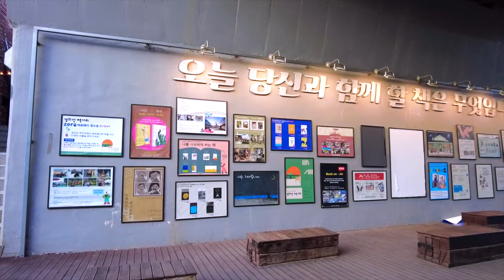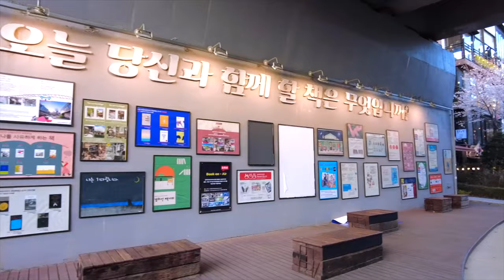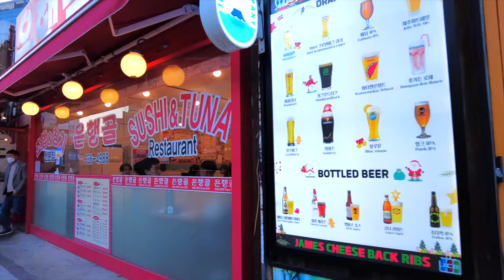Walking Around Hongdae Street in Seoul South korea. Korean street fashion & Food street 서울 홍대거리 산책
Seoul Walk - Korea Tour video Series |  Walking street Seoul - Finding the beautiful and exciting streets of Korea. We invite you to Seoul, Korea, one of the most beautiful cities in the world. Let's walk the lively and amazing streets of Seoul together. Take a walk along the beautiful trails around Hongdae, Gyeongui Line Forest Road Park, Gyeongui Line Book Street, and Eoul Madang Road.

워킹스트리트 서울 - 한국의 아름답고 신나는 거리를 찾아서.
당신을 세계에서 가장 수려한 도시중에 하나인 한국의 서울에 초대합니다. 함께 서울의 활기차고 멋진 거리를 걸어봅시다.
홍대 주변의 아름다운 산책길 경의선 숲길공원과, 경의선 책거리, 어울마당로를 함께 산책해요

ソウル ウォーク - 韓国ツアー Vlog シリーズ | ウォーキング ストリート ソウル - 韓国の美しくエキサイティングな街並みを発見。 世界で最も美しい都市の 1 つである韓国のソウルにご招待します。 賑やかで素敵なソウルの街を一緒に歩きましょう。
弘大周辺の美しい遊歩道京義線森道公園と、京義線の本通り、オウルマダンロを一緒に散歩します。

Location info ( Google Map link )
Hongdae Gyeongui Line Forest Trail Park

▶ A variety of fun and exciting Watchers Club broadcast information

▶ Watchers Club Website - Let Go!